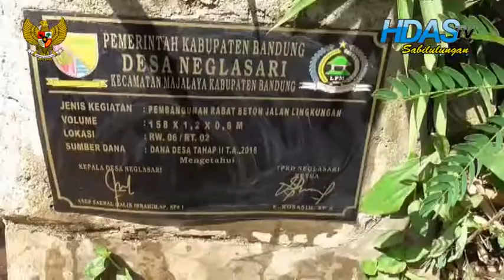PROGRAM PEMBANGUNAN DESA NEGLASARI MAJALAYA TAHUN 2018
LAPORAN KOMAR ROMANSYAH HDAS TV BIRO BANDUNG TIMUR